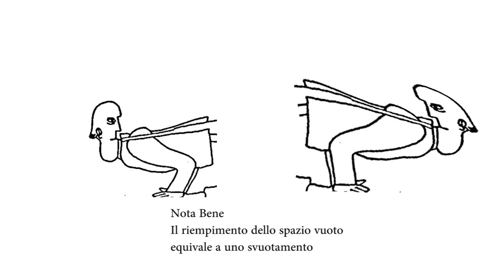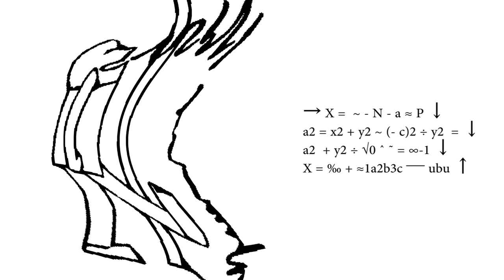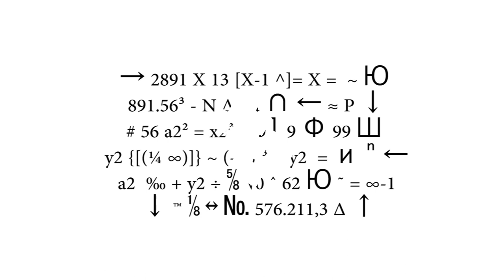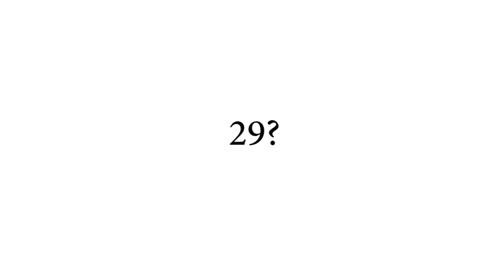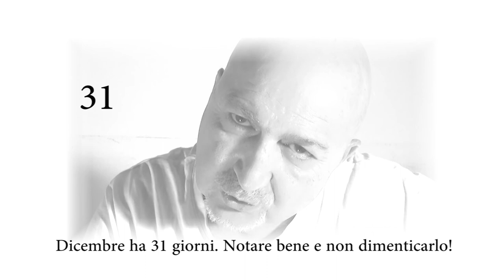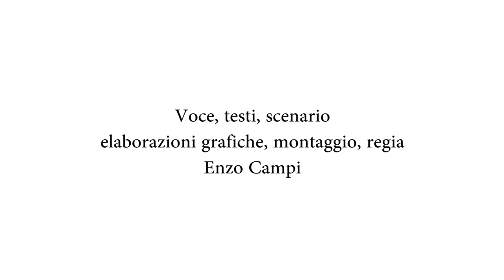Bologna in lettere 2020 Enzo Campi Adriano vogliamo leggere il calendario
Il festival on line
Enzo Campi
Adriano, vogliamo leggere il calendario?
(narrazione semiseria e delicatamente patafisica)
Video realizzato per l'evento "il_titolo_lo_mettiamo_dopo", dedicato a Corrado Costa e realizzato il 14 dicembre 2019 presso i locali di FactoryBo a Bologna.